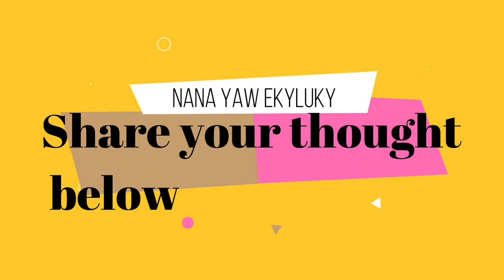Is Ghana Now the Giant of Africa? Or Nigeria Still is||Nana Yaw Ekyluky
A discussion on Ghana' position as the Giant of Africa. Overtaking Nigeria in the process.
I took the motivation from fellow youtuber Dr. Sheila Nnabuife. She raises some nice pointers.

Try have a look so appreciate the discussion.

Check my other interesting video by thus Thanks for coming around.